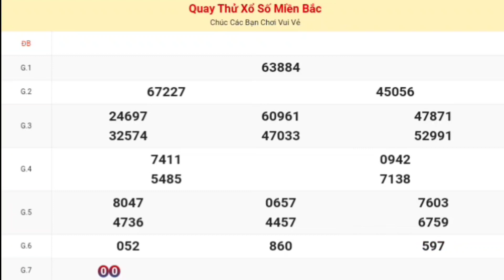XSMB • Quay Thử Nhanh Kết Quả Xổ Số Miền Bắc [ Bắc Ninh ] P7 Hôm Nay 08-11-2023